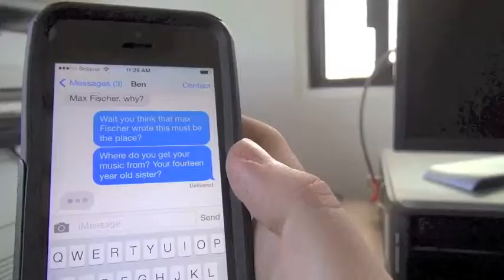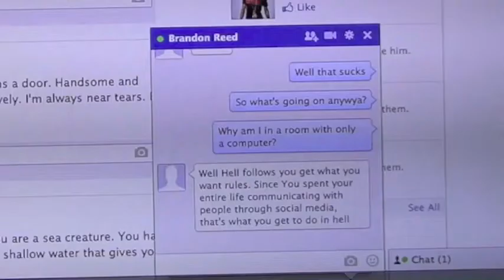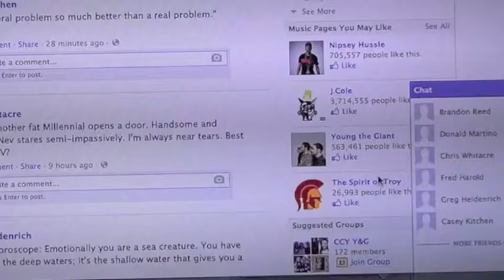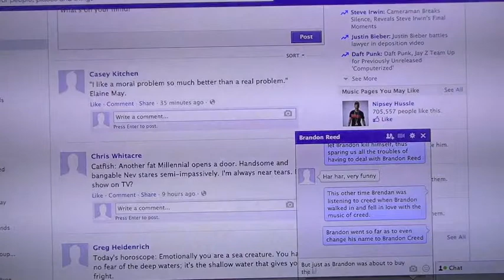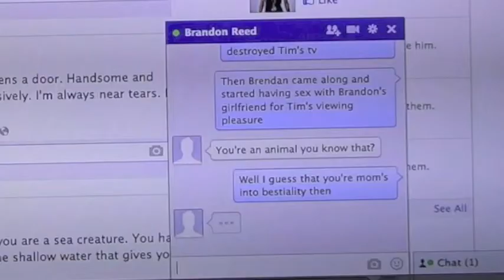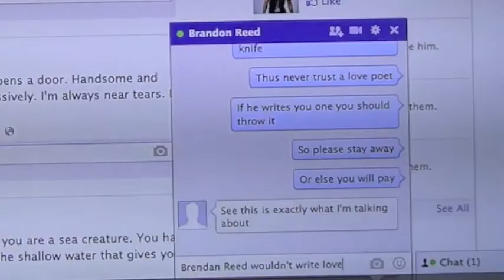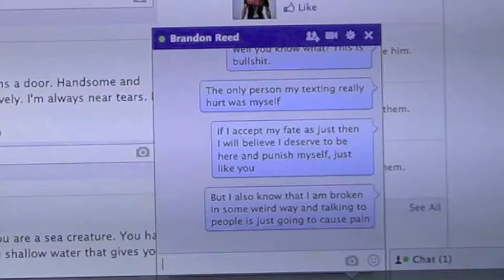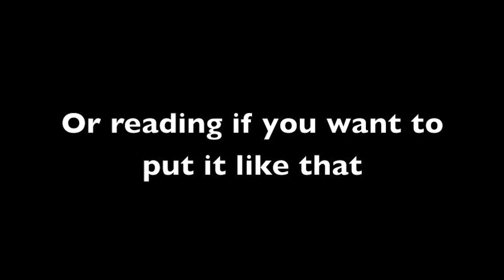Instant Messaging in Hell